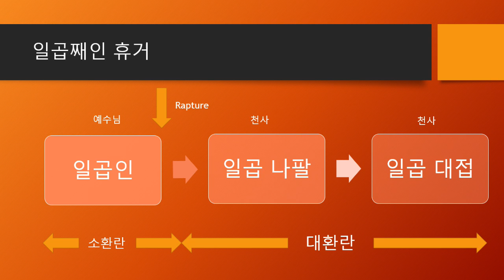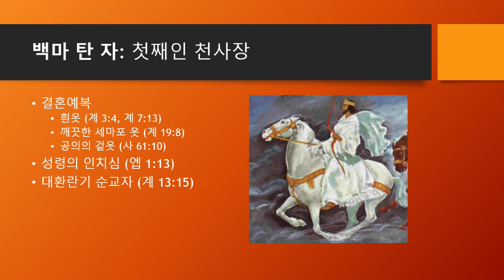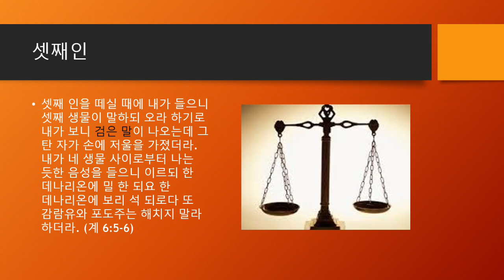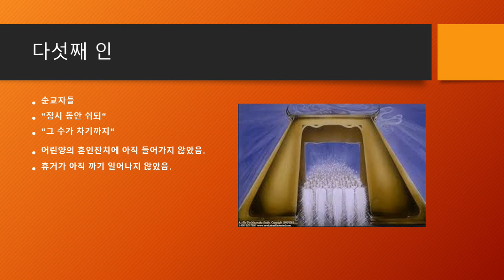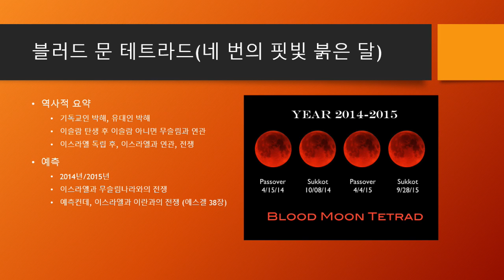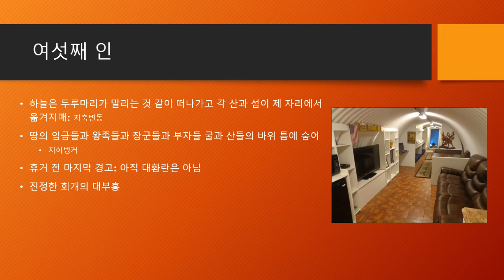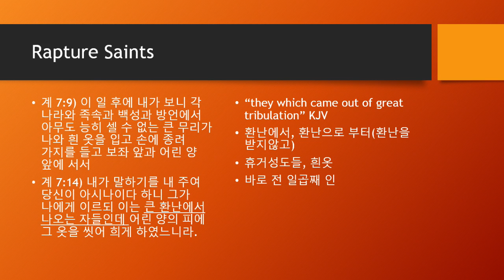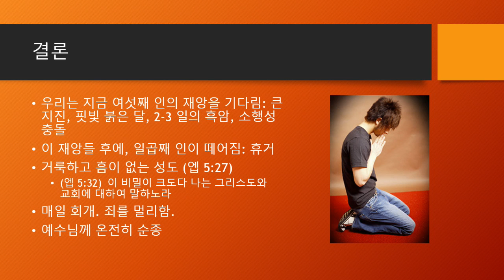일곱인의 계시와 블러드 문 테트라드, 휴거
요한계시록의 일곱인들의 계시를 요약했습니다. 특별히 여섯째인에 대해 자세히 설명했습니다. 핏빛 붉은달 (블러드문)도 역사적으로 간략하게 설명했습니다. 예수님의 거룩한 신부로 준비되어 다 같이 어린야의 혼인예식에 참여하는 여러분 되시길 바랍니다.